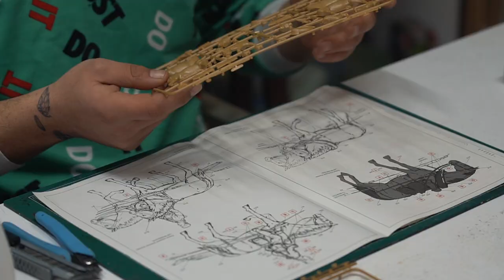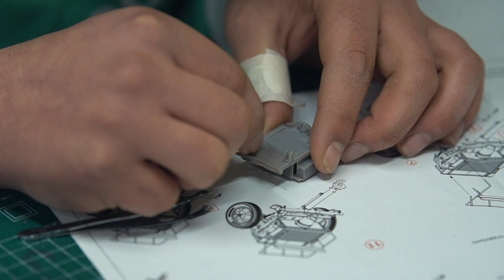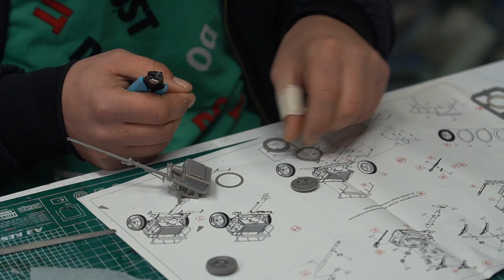Soviet Division Artillery Horse Transport (1943-1945) diorama (italia figure 1/35)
Friends, the miniature scene we created today is 1-35 scale.
we are transporting artillery horses of the soviet division in the diorama